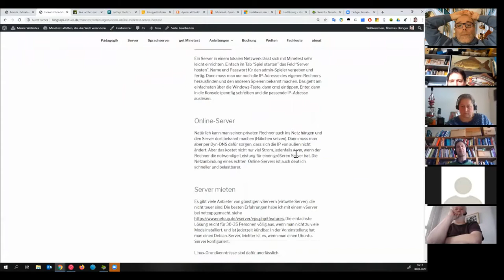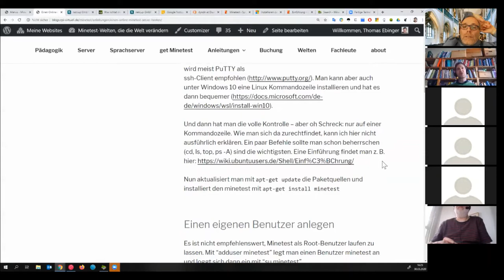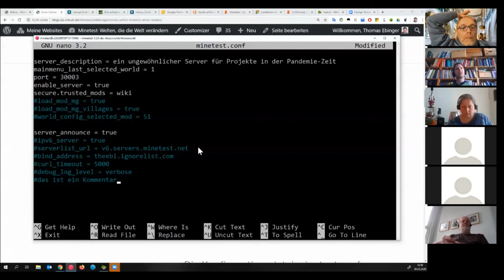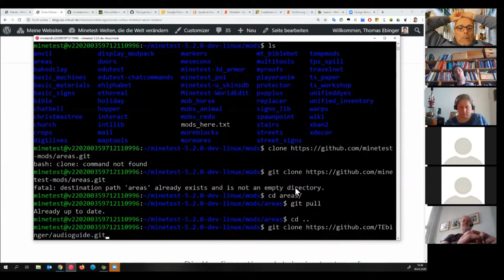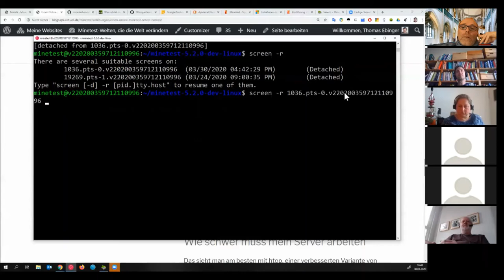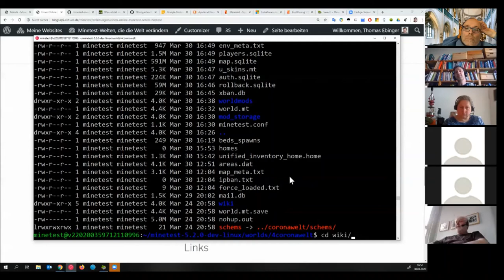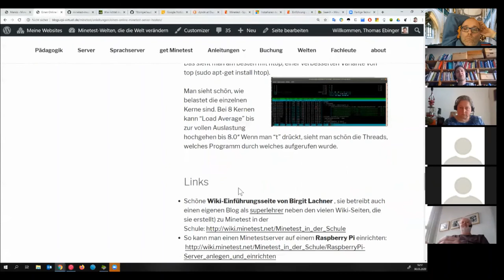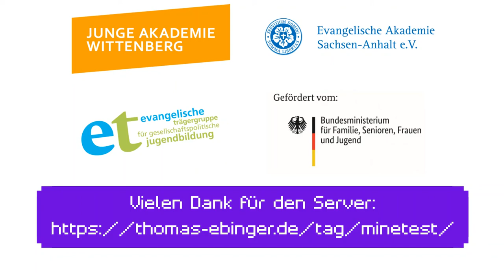So setze ich einen Server auf! stogromi's Minetest VLOG - Part V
Thomas Ebinger erläutert, wie man einen Minetest-Server online aufsetzt und welche Einstellungen man vornehmen kann. Das Webinar richtete sich an Menschen, die sich schon ein bisschen mit Minetest auskennen. Wer keine Lust und Zeit hat, einen eigenen Server aufzusetzen, kann Projekte auch auf schon bestehenden Online-Servern durchführen. (Aktuell April 2020) gibt es z.B. den Corona-Bildungsserver.
Ein Projekt der Jungen Akademie Wittenberg / Ev. Akademie Sachsen-Anhalt e.V. mit vielen Kooperationspartnern im Rahmen der Ev. Trägergruppe für gesellschaftspolitische Jugendbildung und gefördert aus Mitteln des Bundesministeriums für Familie, Senioren, Frauen und Jugend.